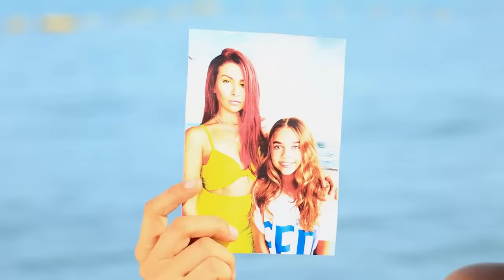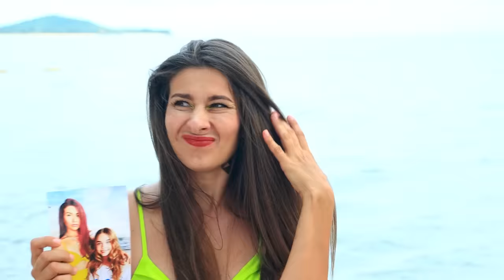Mermaid Was Adopted by a Royal Family / Poor Girl in a Royal Family (Part 7)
There seems to be trouble in the royal family. Today they have to protect their little girl Judy from the sudden appearance of a mermaid mother. What are they willing to do to protect their daughter, and will they succeed? Let's find out.